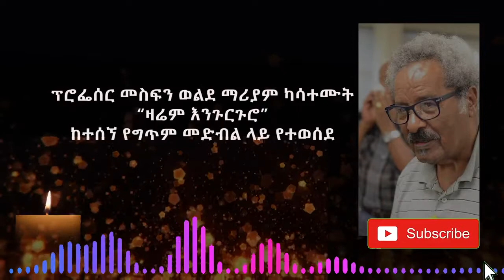‹‹ሬሣዬን አቃጥሉልኝ!!›› የፕሮፌሰር መስፍን ወልደማሪያም አስገራሚ ኑዛዜ! ግጥም ፕሮፌሰር መስፍን ፣ ምንባብ በኑረዲን ኢሳ። ቅንብሩንም ከአዘጋጆቹ !